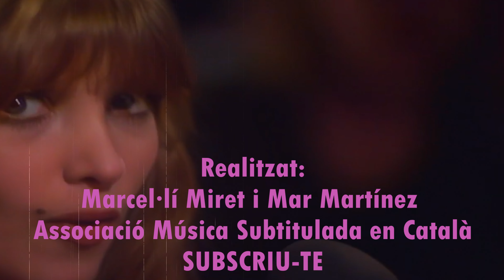Lynsey de Paul - Sugar Me - 4K - Subtitulat en Català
El català està abandonat en la subtitulació, subscriu-te és gratuït.